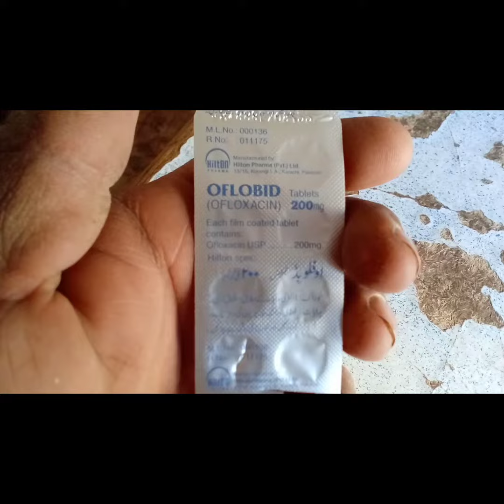Porana bookharu khansi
Porana bookharu khansiPakistani kabotar baz#eggfeed desinuska jind KabootarVideos LowFlayerPigeons